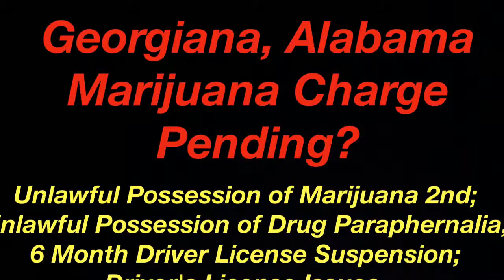Georgiana, Alabama Marijuana Drug Crime Attorney - Drug Charge Marijuana Lawyer Georgiana, AL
Georgiana, Alabama Marijuana Drug Crime Attorney - Drug Charge Marijuana Lawyer Georgiana, AL - Joseph C. Kreps Discusses Georgiana, Alabama Marijuana and Drug Charges As Well As His Experience Handling Drug Crime Charges in Alabama. If you have been charged with Unlawful Possession of Marijuana 2nd Degree,1st Degree, Trafficking, Unlawful Possession of a Controlled Substance, Distribution or any other drug crime in Georgiana, Alabama, call us to begin the conversation about your case

Georgiana, Alabama Marijuana Drug Crime Attorney Joseph C. Kreps travels to all ends of the State of Alabama defending those charged with marijuana and other drug crimes in Alabama including Georgiana. Many of the Georgiana Marijuana Charge videos

The intent here is to give you information about all aspects of your Georgiana, AL Marijuana Possession or Drug Crime Charge and answer questions you have about your case and to let you know that we are available to represent you on your Georgiana, AL Case.